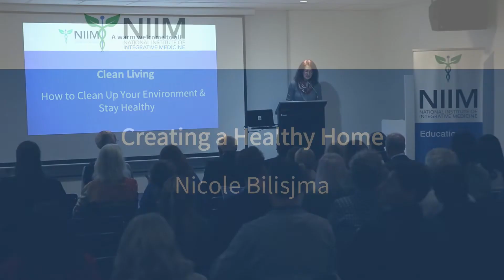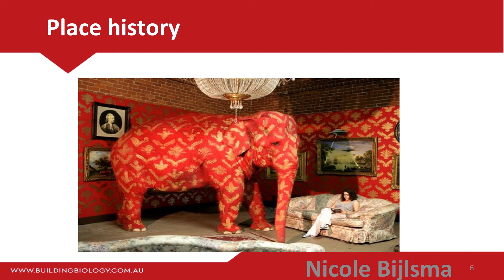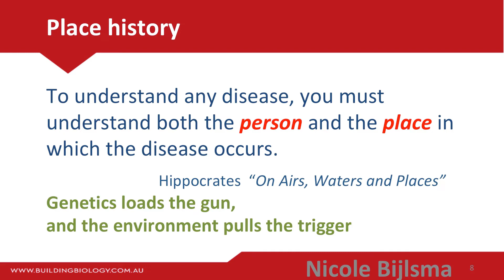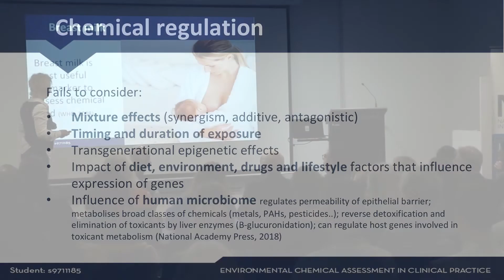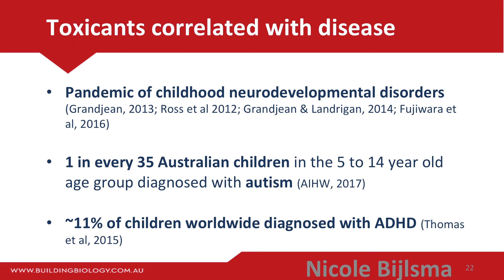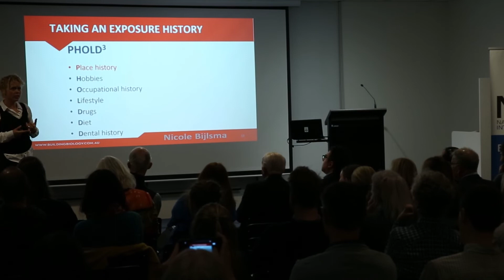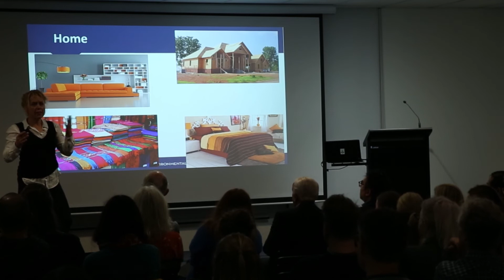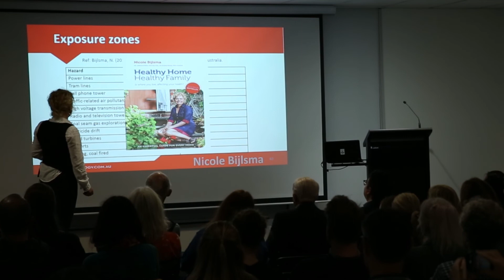Creating a Healthy Home - Nicole Bilisjma - NIIM Free Public Seminar May 2018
May 2018 NIIM Free Public Seminar - 'Clean Living' Featuring:
Nicole Bilisjma
ND BHScAc Grad Dip OHS Dip. Building Biology IICRC Mould Remediator

Nicole Bijlsma is a woman of passion, and her passion lies in environmental medicine. Nicole is an accomplished naturopath, acupuncturist, IICRC accredited mould remediation technician and building biologist who began clinical practice in 1989. Nicole is the author of the best seller Healthy Home, Healthy Family, was a columnist for Body+Soul (Herald Sun) and is frequently consulted by the media to comment on health hazards in the built environment. Nicole has thirty years experience lecturing at tertiary institutions, and has published in peer-reviewed journals.

Viewers please be aware. The information contained in these topics does not necessarily represent the views of NIIM and is not intended nor implied to be a substitute for professional medical advice.It is provided for educational purposes only and is intended to encourage discussion and debate. Viewers assume full responsibility for how they choose to use this information.